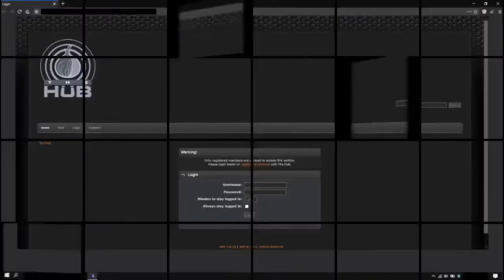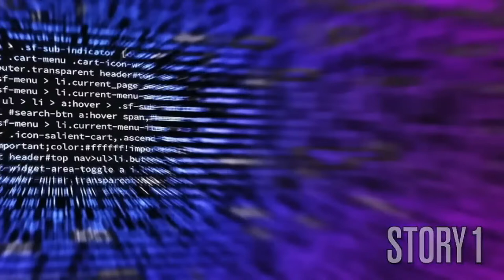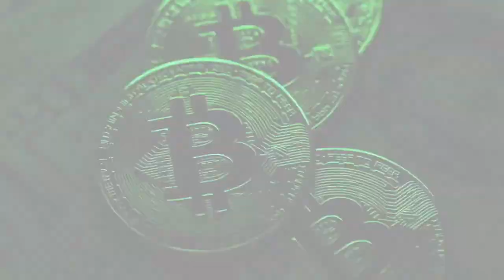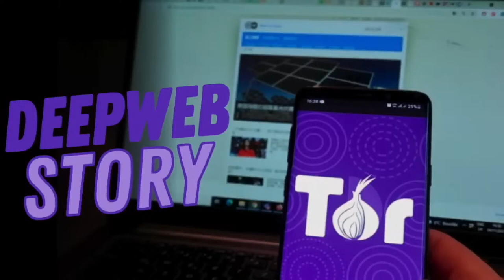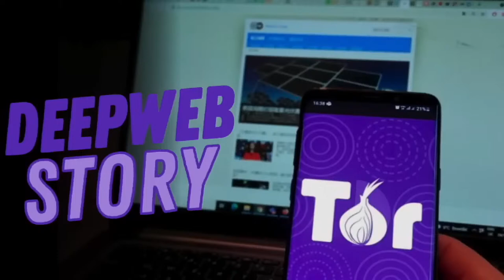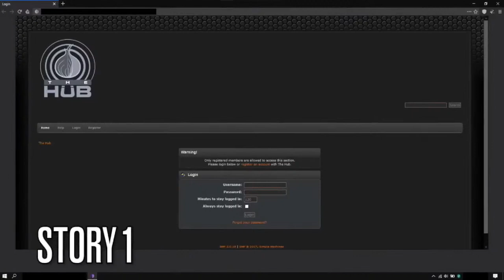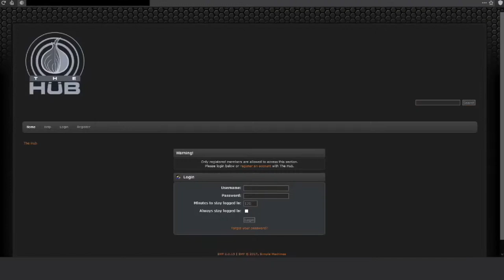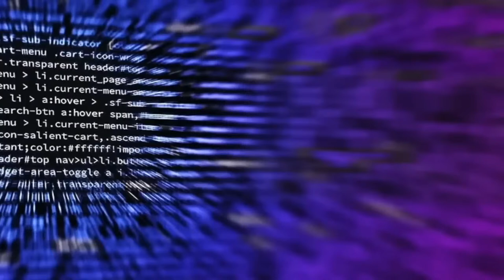🔴 Deep Web Stories 24/7, True Scary Deep Web Horror Stories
This are the most scariest deep web horror stories live 24/7.